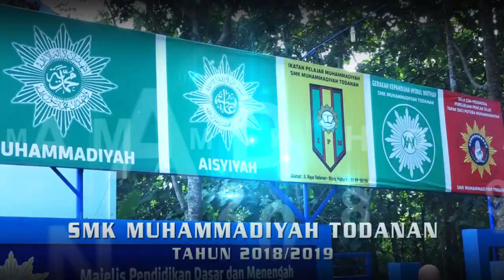Rembulan _ Rita JK _ SMK Muhammadiyah - Todanan